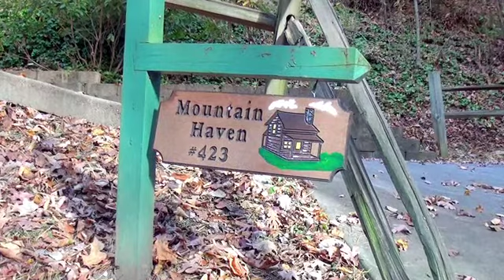"Mountain Haven" 3 Bedrooms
Brief Description:
This beautiful log home is located just a few short minutes to downtown Gatlinburg and the Great Smoky Mountains National Park. Situated in a resort type setting, Mountain Haven has warm wood finishes, tasteful decor and comfortable furnishings in spacious rooms to complete the package.